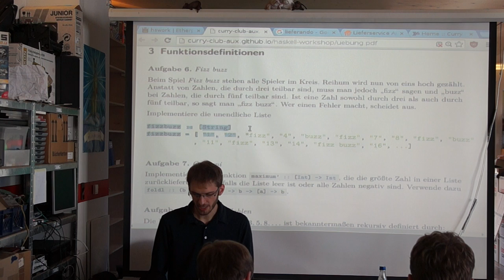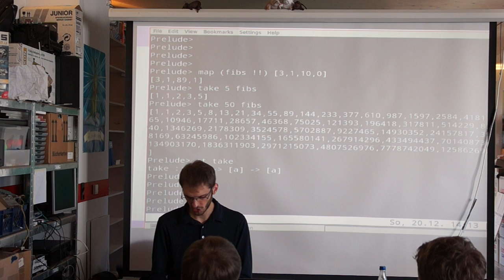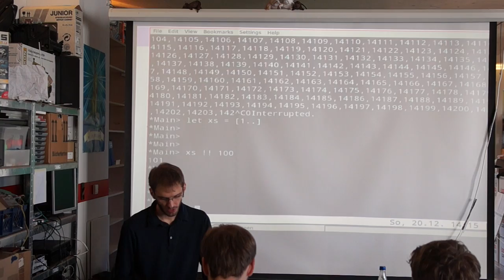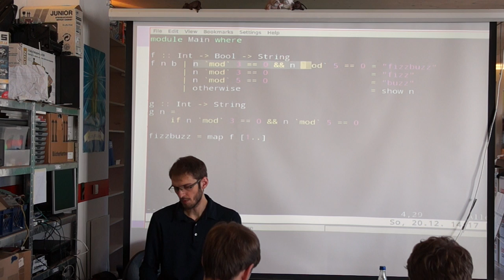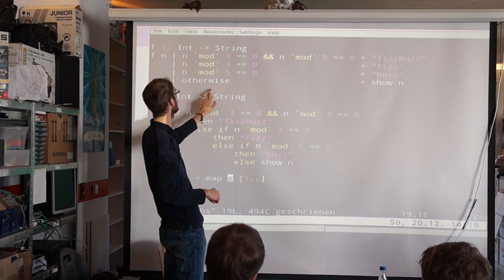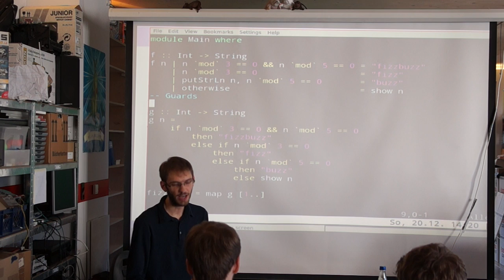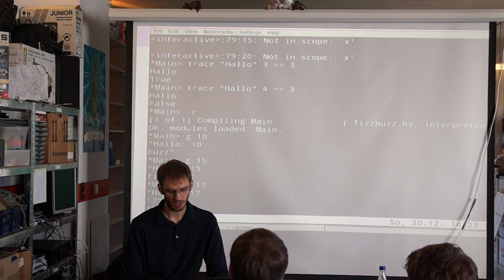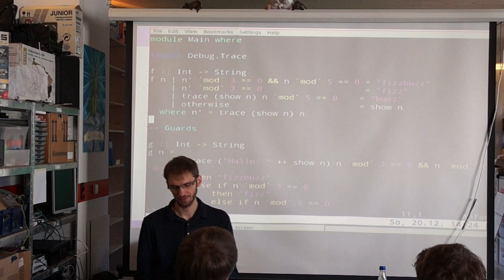FizzBuzz und Debug.Trace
Damit ihr nicht schon in der ersten Runde beim Job-Interview ausscheidet